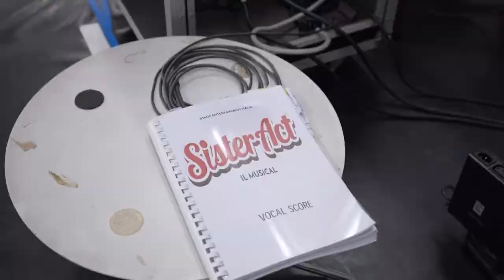SISTER ACT il musical 2022 al Teatro Nazionale di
Arriva la nuova edizione 2022
a Milano al Teatro Nazionale
dal 13 ottobre 2022 al 7 gennaio 2023